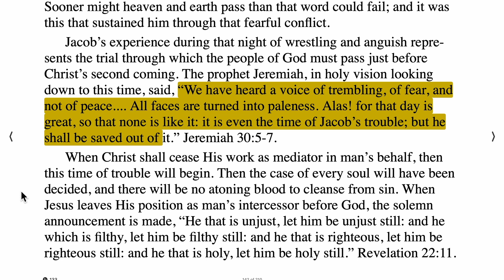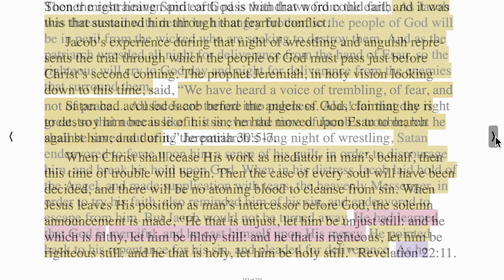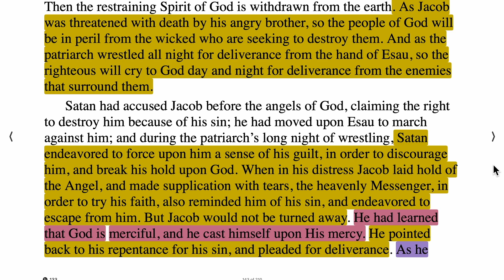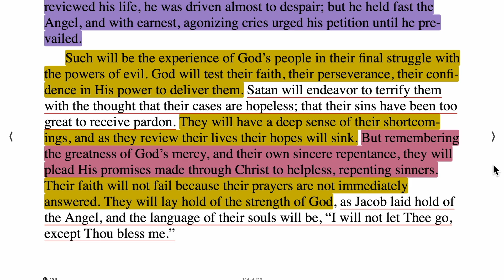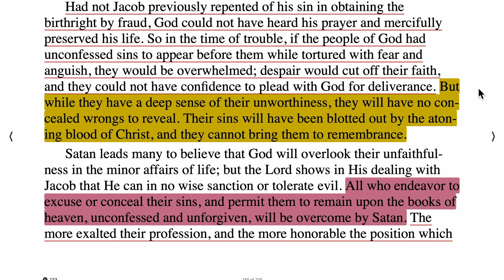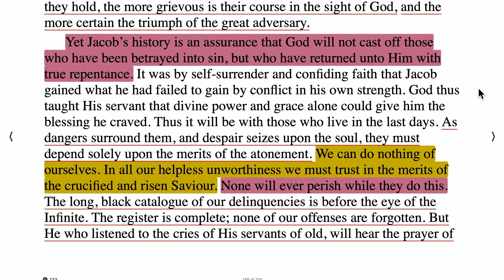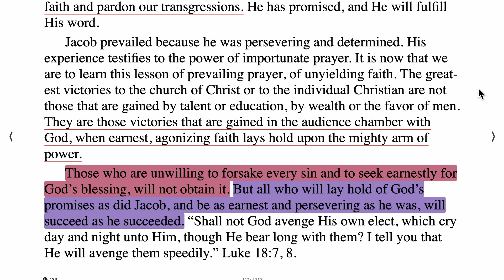The Time of Jacob's Trouble